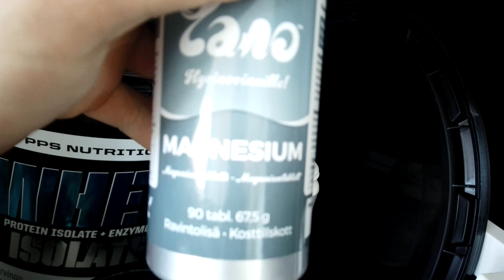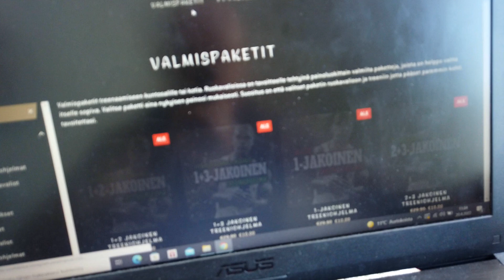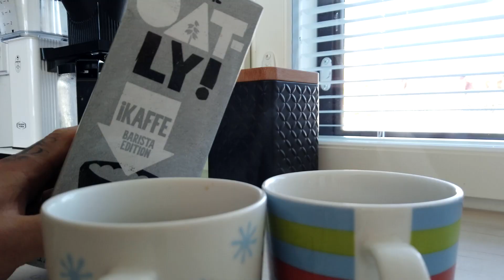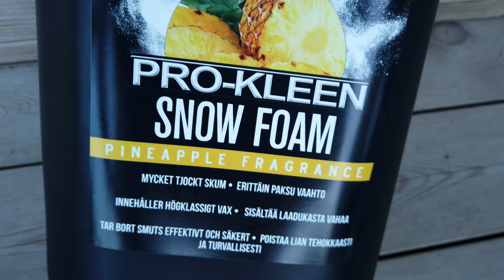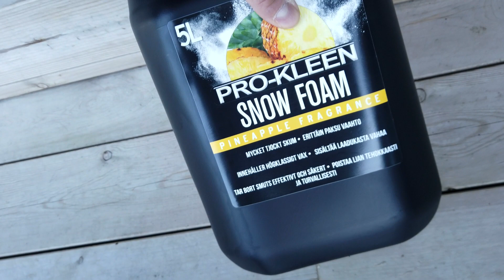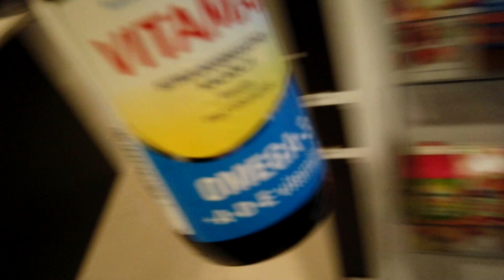MY DAY - MITEN TREENAAN JA SYÖN? | HENEBHM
My day vlog - keskiviikko